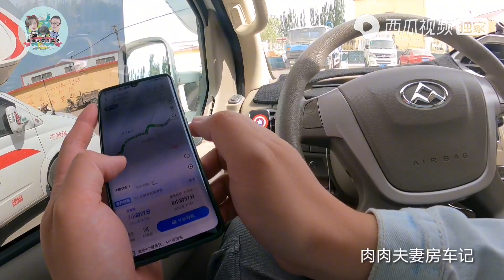房车自驾在昆仑山捡石头，捡到一块鸡蛋大小的烟水晶，这下发财了【肉肉夫妻房车记】